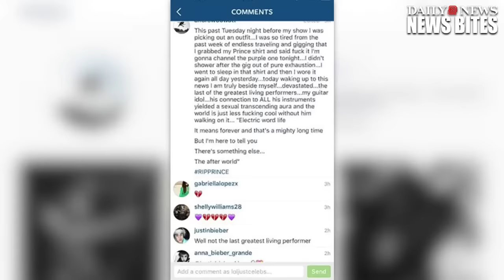Justin Bieber insults Prince fans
It may be too late to say, “Sorry,” Justin.

Justin Bieber outraged heartbroken Prince fans by garishly suggesting the pop legend was “not the last greatest living performer,” attempting to steal the spotlight just hours after the award-winning superstar died.

The tasteless comment came after songwriter Andrew Watt posted a heartfelt tribute to the fallen musical genius on Instagram Thursday.